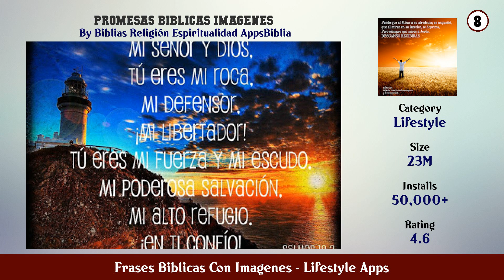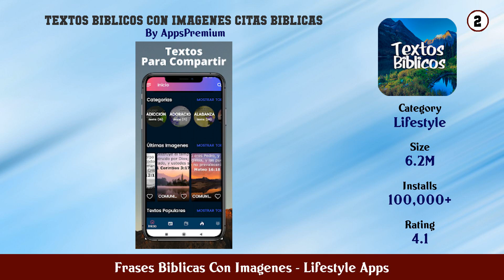Top 10 Frases Biblicas Con Imagenes Android App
In this video we have listed Top Frases Biblicas Con Imagenes Android Apps. This video is for information and reference purpose only.